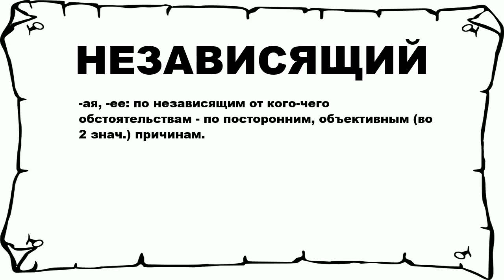НЕЗАВИСЯЩИЙ - что это такое? значение и описание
Хочешь знать что значит НЕЗАВИСЯЩИЙ? тогда слушай до конца. n n -ая, -ее: по независящим от кого-чего обстоятельствам - по посторонним, объективным (во 2 знач.) причинам. n n Больше слов